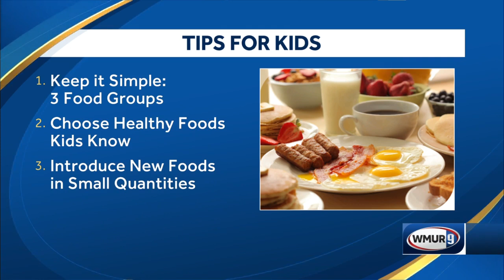Positive Parenting: Importance of breakfast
Heidi Leigh Bennett, of the UNH Cooperative Extension, explains why breakfast is such an important meal.